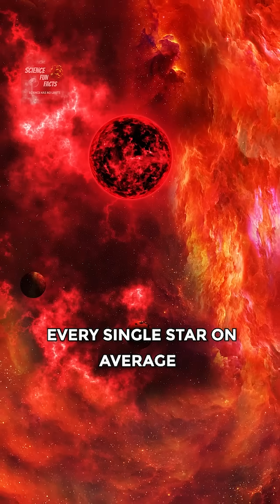Are We Alone in the Universe? The Surprising Probability of Alien Life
In this short video, we learn about the mind-blowing number of potential Earth-sized planets that may exist in the universe. According to recent studies, on average, every star has at least one planet, and one fifth of those have Earth-sized planets.

 With approximately 100 billion stars in our Milky Way galaxy alone, this means there could be billions of Earth-like planets in our galaxy. And when you consider the 100 billion galaxies within sight of the Hubble Space Telescope, the numbers become almost unfathomable. With this information, it's hard to believe that we are the only intelligent life in the universe.